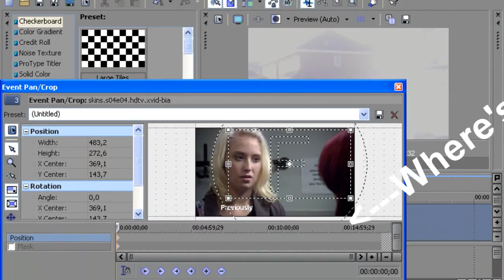Need you HELP with sony vegas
Please help me please

WIth love love love

Sarah